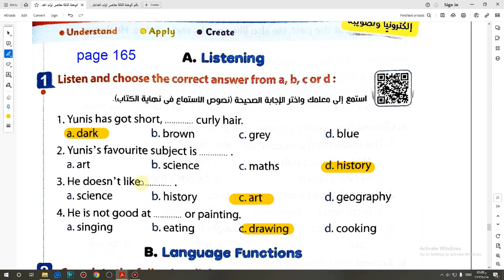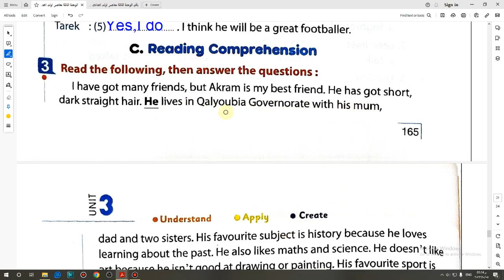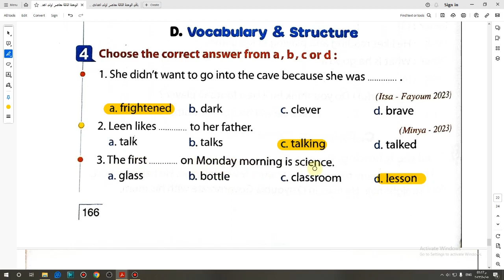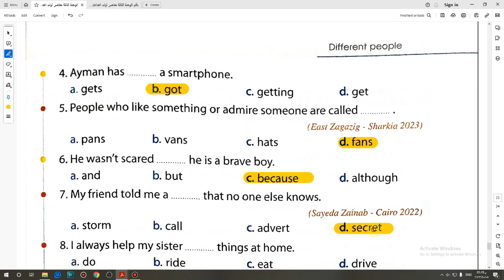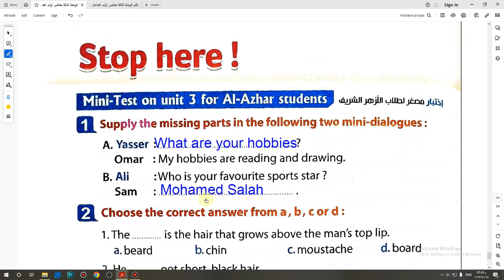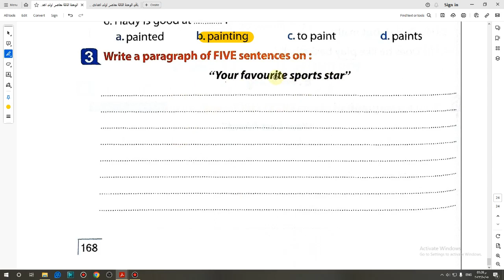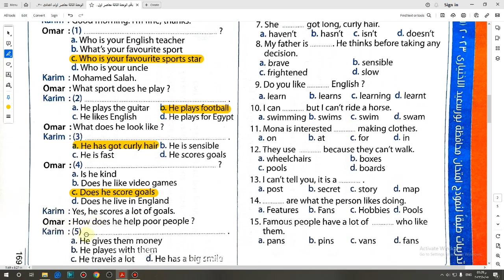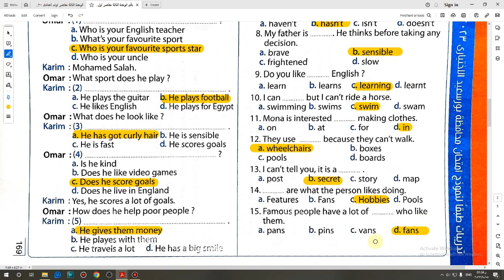حل كتاب المعاصر 2024 انجليزى أولى اعدادى التيرم الأول حل اختبار الوحدة الثالته صفحة (165-169)